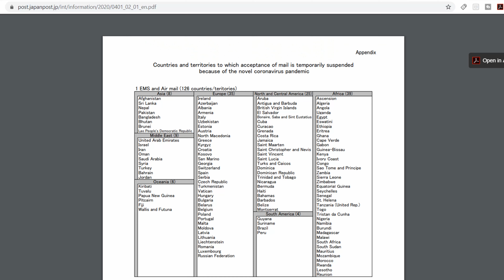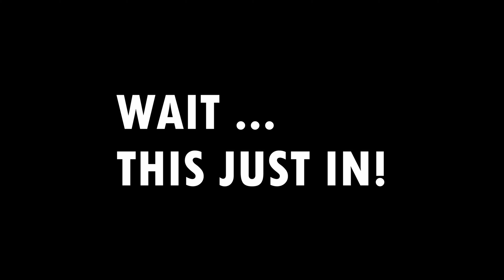WHAT'S HAPPENING WITH CORONA VIRUS IN JAPAN ? APRIL 3RD UPDATE